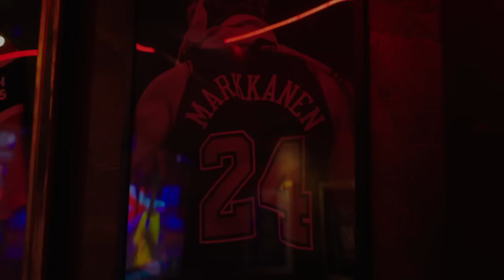Lauri Markkanen in Finland 🇫🇮 | UTAH JAZZ AllAccess presented by Delta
Come with us as we visit Finland to meet Lauri Markkanen's coach, see him receive the news that he was awarded the NBA's Most Improved Player award and see the hot sauce line named after him 🥫

Presented by @Delta